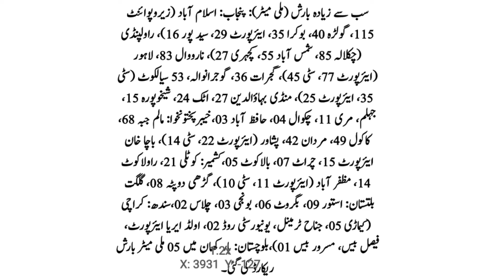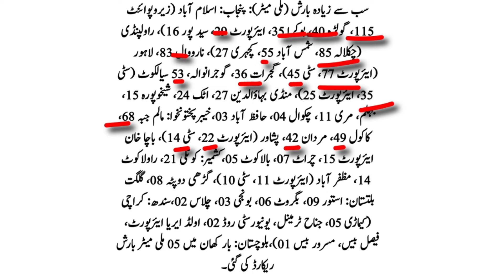today weather pakistan | weather update today pakistan | aaj ka mosam | weather forecast pakistan